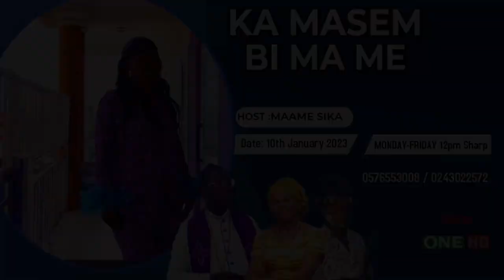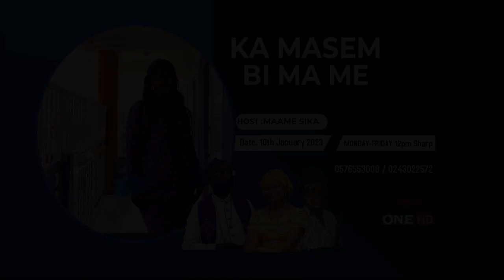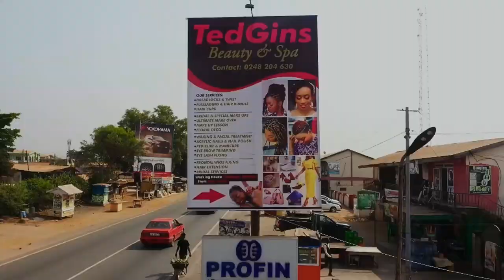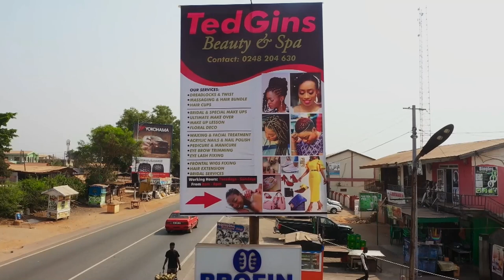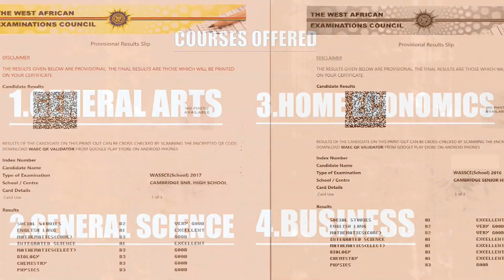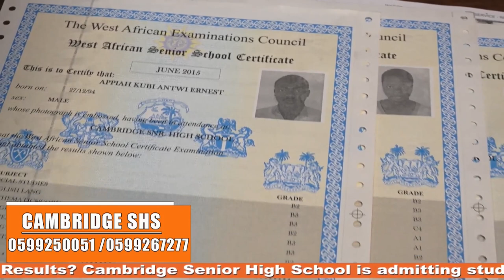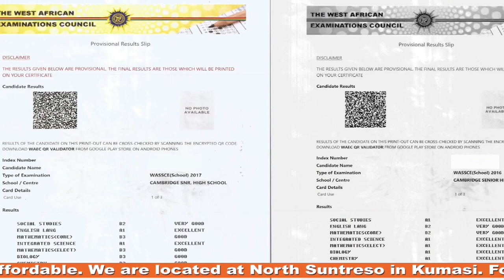A woman caught her man red-handed cheating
Kamasem Bi Mame 24 January 2023 12PM